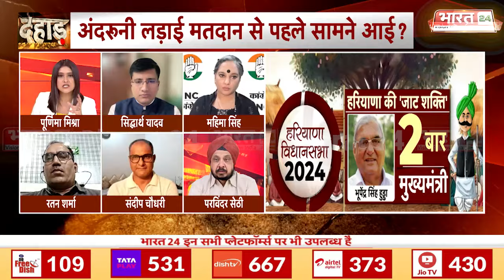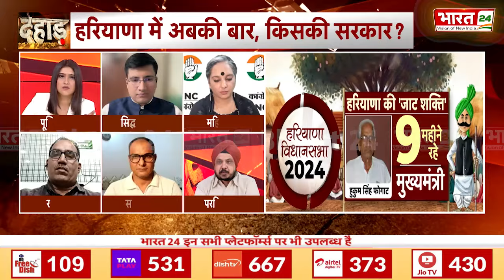Dahaad हरियाणा में कांग्रेस में अंदरूनी लड़ाई चल रही है? | Haryana Elections | BJP VS Congress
मतदान से 2 दिन पहले हरियाणा में बड़ा उलटफेर देखने को मिल रहा है. जहां कांग्रेस में मुख्यमंत्री की दावेदारी के लिए मारा-मारी है तो बीजेपी में टिकट ना मिलने की वजह से कई नेता पार्टी छोड़ रहे हैं, हरियाणा में दो उल्टफेर देखने को मिले हैं. बीजेपी नेता अशोक तंवर ने राहुल गांधी के सामने कांग्रेस ज्वाइन कर ली. दूसरी तरफ कांग्रेस नेता कुमारी सैलजा सोनिया गांधी से मिलने गई हैं. कुमारी सैलेजा के खिलाफ चुनाव लड़ने वाले अशोक तंवर की चुनाव प्रचार खत्म होने के दिन कांग्रेस में ENTRY अपने आप में सवाल खड़े करती है. दूसरी तरफ राम रहीम को 20 दिन की पेरोल मिली है. वोटिंग से पहले ही हरियाणा की सियासत में ट्विस्ट देखने को मिल रहे हैं, क्योंकि हरियाणा में सिर्फ वोट का गणित ही नहीं पद का गणित बनाने के लिए भी ऐड़ी चोटी का जोर लगाया जा रहा है. अगर देखा जाए तो हरियाणा की राजनीति में ये मतदान से पहले का घमासान है. मतदान के बाद तो महाभारत के आसार दिखाई दे रहे हैं...

Two days before the voting, a big upset is being seen in Haryana. While there is a fight in Congress for the claim of the Chief Minister, many leaders are leaving the BJP due to not getting the ticket. Two upsets have been seen in Haryana. BJP leader Ashok Tanwar joined Congress in front of Rahul Gandhi. On the other hand, Congress leader Kumari Selja has gone to meet Sonia Gandhi. Ashok Tanwar, who contested against Kumari Selja, entering Congress on the day of the end of the election campaign raises questions in itself. On the other hand, Ram Rahim has got 20 days parole. Twists are being seen in the politics of Haryana even before the voting, because in Haryana, not only the math of votes is being done, but also the math of posts is being done. If seen, this is the battle before the voting in the politics of Haryana. After the voting, there are chances of Mahabharata...

Anchor Name : Poornima Mishra | Show Name : Dahaad | Time : 06:00 PM | Date : 03/10/2024 | Published By: Sandeep Kumar